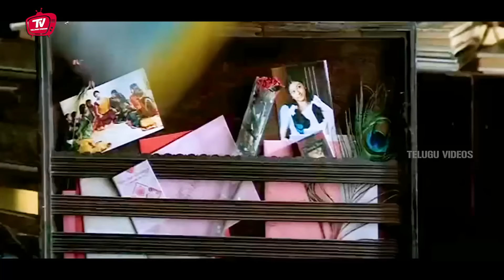Chiyaan Vikram FUnny Train COmedy Scene | Telugu Scenes | Telugu Videos